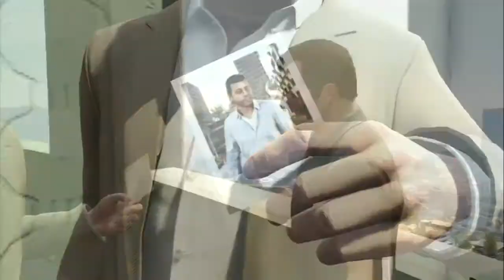GTA 5 Part 18 - Michaels entire life is a fucking trainwreck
Heavy lies the crown